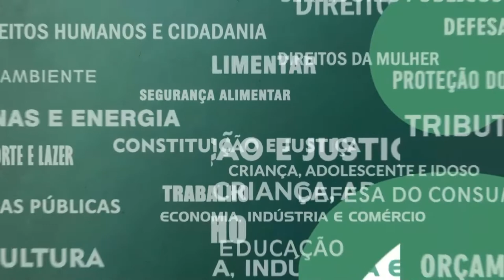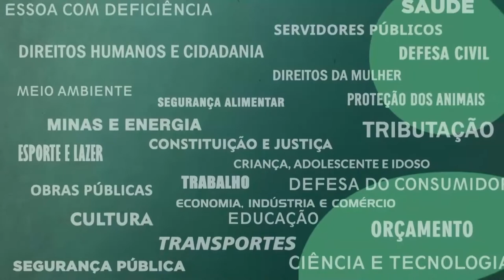Resumo Comissões - Com. Servidores - Concursos Sepol